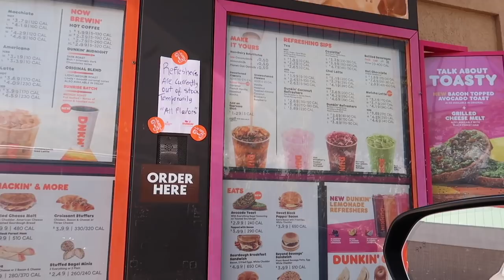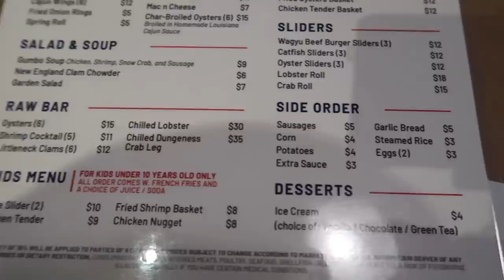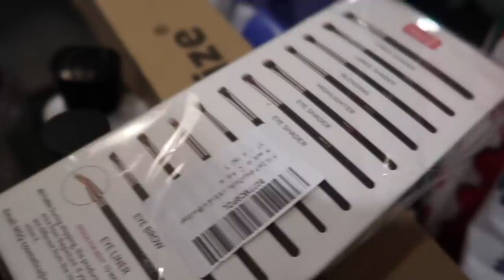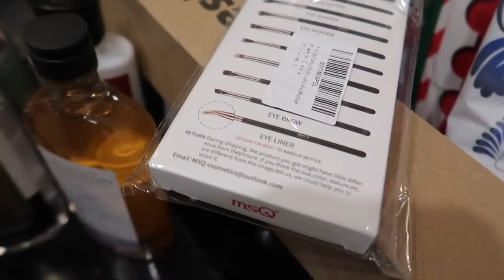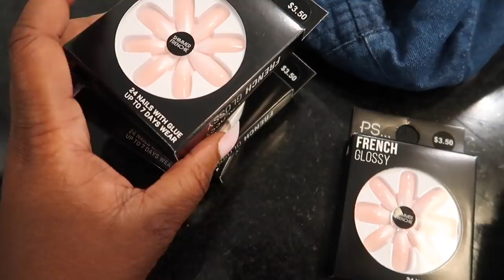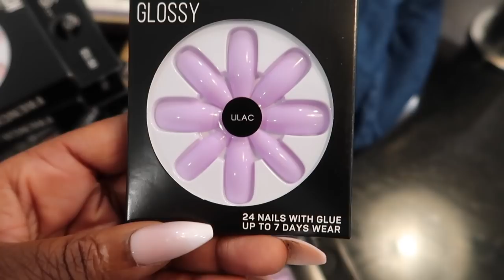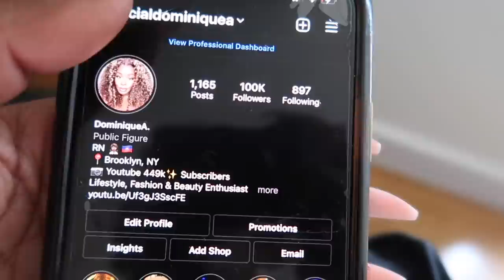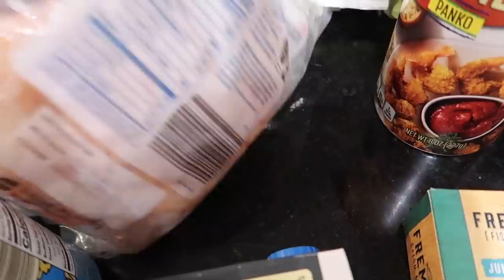Weekly Vlog 100K ON IG!🥳 $10 Hermès Dupes @ Rainbowshops Massive Affordable Shopping + Grocery Haul!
STOCK INFO!

Products:
Dr. Dennis Gross
100pc hair nets
3.5cm elastic bands (3pc)
3.0cm elastic bands (3pc)
Alba Botanica Acnedote Maximum Strength Invisible Treatment Gel, 0.5 oz.
💅🏿Hot pink Kiss press-on nails
💅🏿KISS Gel Fantasy Sculpted Nails XL Nails - Hoopla

**📸CAMERA/FILMING INFO📸
Sony Alpha series A6500 (body)
Sigma Lense
Canon Powershot G7 Mark II